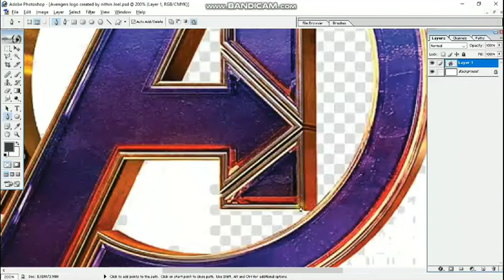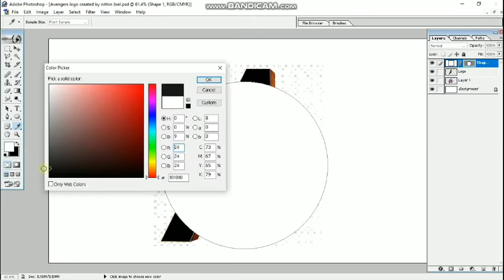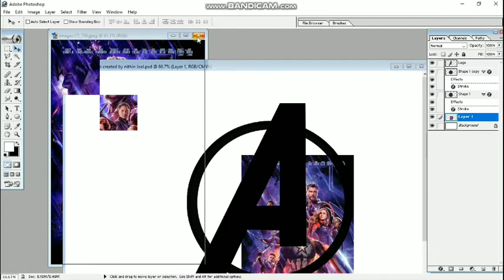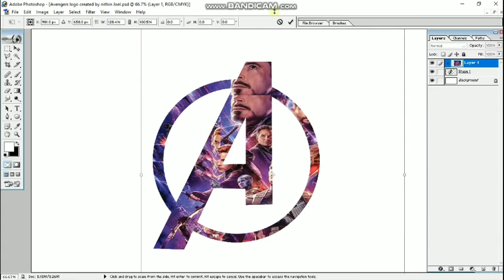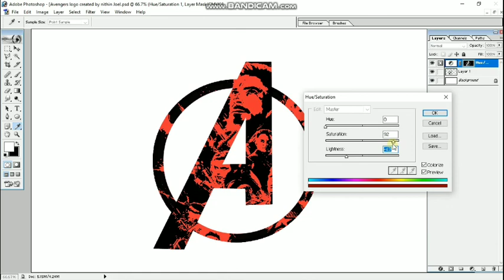Create cartoonstic Avenger logo in Photoshop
In Top 8 Tamil  You tube channel we are uploading
videos based on tutorials for video and photo editing.
We are trying to post videos daily in our channel.
We are also uploading Tech videos.
encourage us to post more videos in Top 8 Tamil.

Vazhga thamizh valarga technology

Learn Share And Grow.